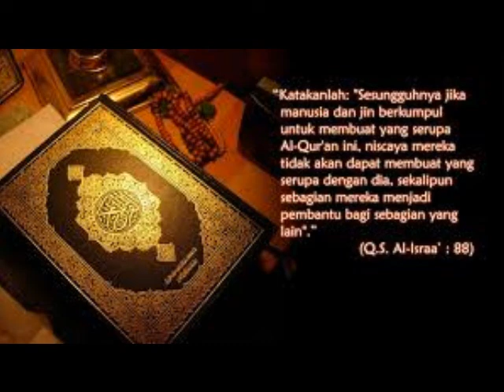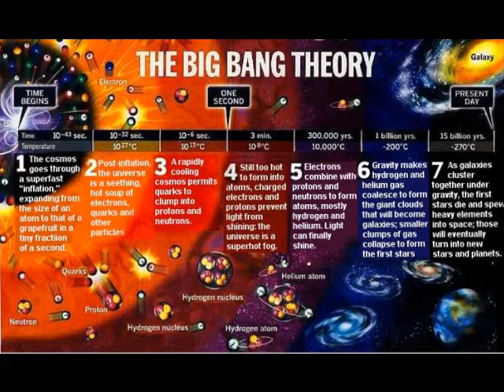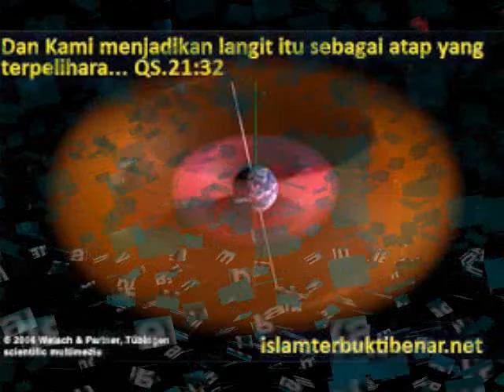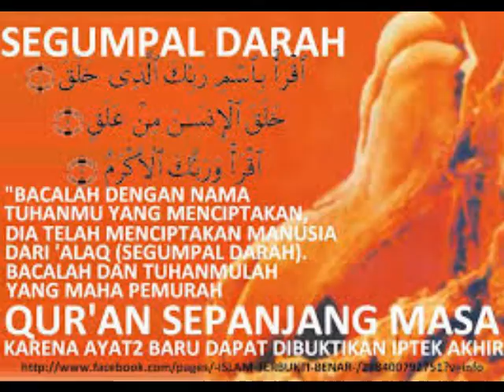DANIEL: "AL QURAN SESUAI ILMU PENGETAHUAN.. INJIL BERTENTANGAN DENGAN ILMU PENGETAHUAN."